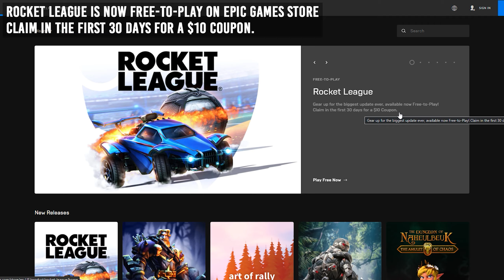Rocket League : Free to Play - GTX 1050 Ti - GTX 1070 - 1080p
Claim in the First 30 days and get a $10 Coupon for Free.

⏱️ Timestamps
• Intro : 00:00
• Graphics Settings : 00:10
• GTX 1050 Ti Benchmark Gameplay : 00:20
• GTX 1070 Benchmark Gameplay : 05:00

🖥️ Computer Specifications :
• Monitor : BenQ Zowie XL2411P 144Hz (24 Inch) FHD
• Processor : Intel Core i5-9400F
• Graphics Card #1 : Zotac Nvidia GeForce GTX 1070 AMP Edition
• Graphics Card #2 : Zotac GeForce GTX 1050 Ti OC Edition
• Motherboard : MSI H310M PRO-VH
• Ram : Kingston 16GB (2x8GB) DDR4 HyperX Fury 2133Mhz
• SSD : Samsung 750 EVO 120 GB + Crucial BX500 240 GB
• HDD : Seagate 1TB BarraCuda
• PSU : Corsair Builder Series CX600
• Operating System : Windows 10 Home 64bit
• Nvidia Drivers : v456.38
• Gameplay Recording : Nvidia Shadowplay
• In-Game Stats : MSI Afterburner